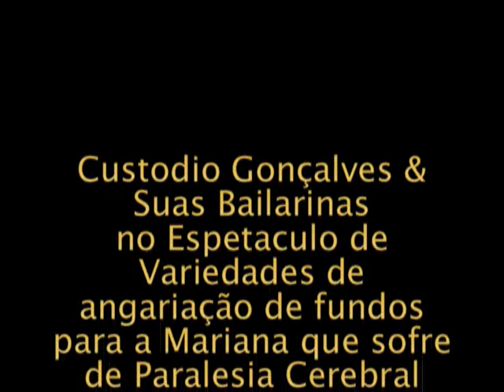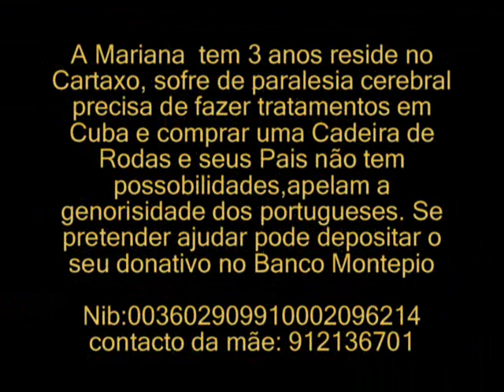Custodio Gonçalves & Suas Bailarinas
Espetaculo de  angariação de fundos para a Mariana Caria de 3 anos, Cartaxo, que sofre de parelesia cerebral.
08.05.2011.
Autor do video J.Gomes